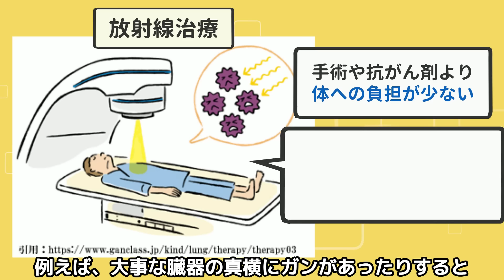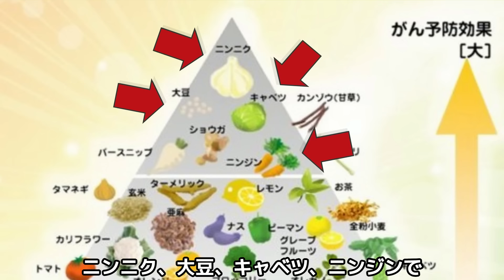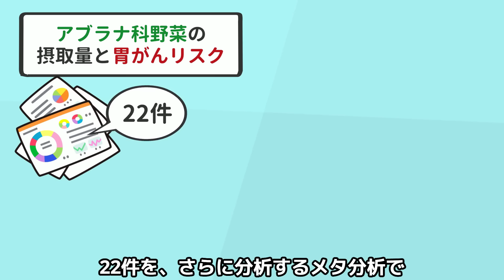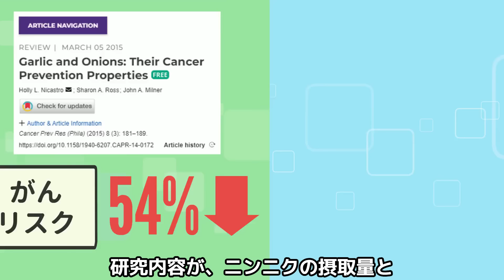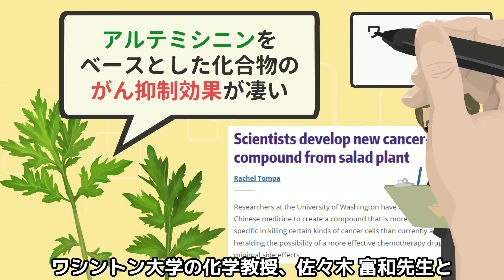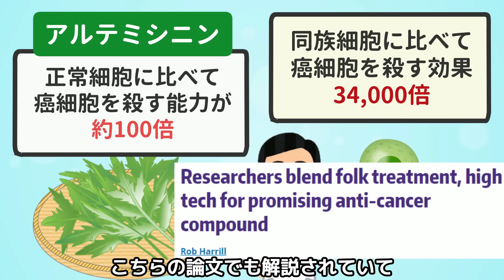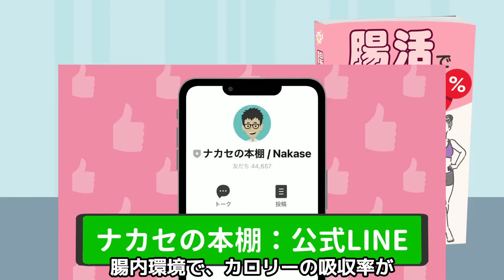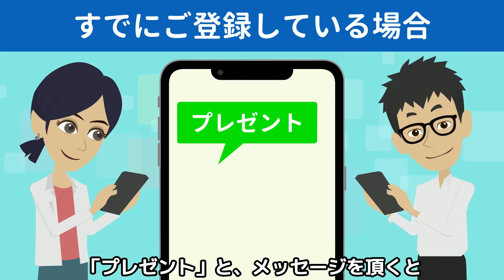【科学的根拠あり】がん細胞を消滅させる食べ物5選！癌の増殖・転移を阻害【悪性新生物｜すい臓がん｜大腸がん｜胃がん｜原因】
今回の動画では、大腸がん、肺がん、膵臓癌など
あらゆる癌のリスクを下げる食材について